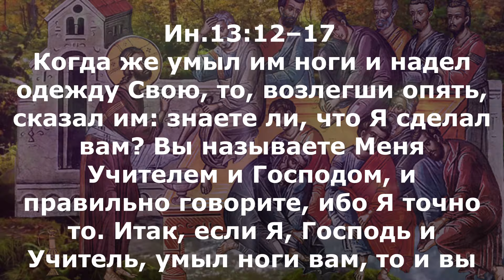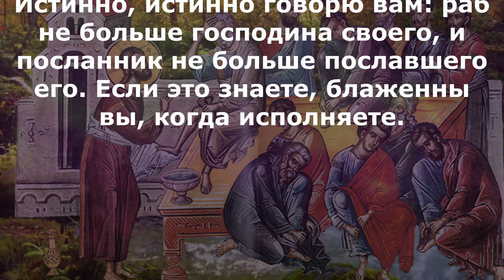Включи прямо сейчас! Евангелие дня 2 мая По умовении ног 2024 года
четверг 2 мая Страстна́я седмица. Великий Четверг. Воспоминание Тайной Вечери Постный день. Прп. Иоа́нна Ветхопещерника, иеромонаха (VIII); блаженной Матро́ны Московской (1952). Мчч. Фео́ны, Христофо́ра и Антони́на (303); сщмч. Пафну́тия, епископа Иерусалимского; свт. Гео́ргия исп., епископа Антиохии Писидийской (813–820); свт. Три́фона, патриарха Константинопольского (933); прп. Ники́фора Катавадского, игумена. Святителя Ви́ктора (Островидова), исп., епископа Глазовского (1934).
Ин.13:1–11
Перед праздником Пасхи Иисус, зная, что пришел час Его перейти от мира сего к Отцу, явил делом, что, возлюбив Своих сущих в мире, до конца возлюбил их. И во время вечери, когда диавол уже вложил в сердце Иуде Симонову Искариоту предать Его, Иисус, зная, что Отец все отдал в руки Его, и что Он от Бога исшел и к Богу отходит, встал с вечери, снял с Себя верхнюю одежду и, взяв полотенце, препоясался. Потом влил воды в умывальницу и начал умывать ноги ученикам и отирать полотенцем, которым был препоясан. Подходит к Симону Петру, и тот говорит Ему: Господи! Тебе ли умывать мои ноги? Иисус сказал ему в ответ: что Я делаю, теперь ты не знаешь, а уразумеешь после. Петр говорит Ему: не умоешь ног моих вовек. Иисус отвечал ему: если не умою тебя, не имеешь части со Мною. Симон Петр говорит Ему: Господи! не только ноги мои, но и руки и голову. Иисус говорит ему: омытому нужно только ноги умыть, потому что чист весь; и вы чисты, но не все. Ибо знал Он предателя Своего, потому и сказал: не все вы чисты.

Ин.13:1–11
Пре́жде же пра́здника Па́схи, вѣ́дый Иису́съ, я́ко прiи́де Ему́ ча́съ, да пре́йдетъ от­ мíра сего́ ко Отцу́, воз­лю́бль Своя́ су́щыя въ мíрѣ, до конца́ воз­люби́ и́хъ. И ве́чери бы́в­шей, дiа́волу уже́ вложи́в­шу въ се́рдце Иу́дѣ Си́монову Искарiо́тскому, да Его́ преда́стъ, вѣ́дый Иису́съ, я́ко вся́ даде́ Ему́ Оте́цъ въ ру́цѣ, и я́ко от­ Бо́га изы́де и къ Бо́гу гряде́тъ: воста́ от­ ве́чери, и положи́ ри́зы, и прiе́мъ ле́нтiонъ, препоя́сася: пото́мъ влiя́ во́ду во умыва́лницу, и нача́тъ умыва́ти но́ги ученико́мъ и отира́ти ле́нтiемъ, и́мже бѣ́ препоя́санъ. Прiи́де же къ Си́мону Петру́, и глаго́ла Ему́ то́й: Го́споди, Ты́ ли мо­и́ умы́еши но́зѣ? Отвѣща́ Иису́съ и рече́ ему́: е́же А́зъ творю́, ты́ не вѣ́си ны́нѣ, уразумѣ́еши же по си́хъ. Глаго́ла Ему́ Пе́тръ: не умы́еши но́гу мое́ю во вѣ́ки. Отвѣща́ ему́ Иису́съ: а́ще не умы́ю тебе́, не и́маши ча́сти со Мно́ю. Глаго́ла Ему́ Си́монъ Пе́тръ: Го́споди, не но́зѣ мо­и́ то́кмо, но и ру́цѣ и главу́. Глаго́ла ему́ Иису́съ: измове́н­ный не тре́буетъ, то́кмо но́зѣ умы́ти, е́сть бо ве́сь чи́стъ: и вы́ чи́сти есте́, но не вси́. Вѣ́дяше бо предаю́щаго Его́: се́го ра́ди рече́, я́ко не вси́ чи́сти есте́.

Ин.13:12–17
Когда же умыл им ноги и надел одежду Свою, то, возлегши опять, сказал им: знаете ли, что Я сделал вам? Вы называете Меня Учителем и Господом, и правильно говорите, ибо Я точно то. Итак, если Я, Господь и Учитель, умыл ноги вам, то и вы должны умывать ноги друг другу. Ибо Я дал вам пример, чтобы и вы делали то же, что Я сделал вам. Истинно, истинно говорю вам: раб не больше господина своего, и посланник не больше пославшего его. Если это знаете, блаженны вы, когда исполняете.

Ин.13:12–17
 Егда́ же умы́ но́ги и́хъ, прiя́тъ ри́зы Своя́, воз­ле́гъ па́ки, рече́ и́мъ: вѣ́сте ли, что́ сотвори́хъ ва́мъ? Вы́ глаша́ете Мя́ Учи́теля и Го́спода: и до́брѣ глаго́лете, е́смь бо. А́ще у́бо А́зъ умы́хъ ва́ши но́зѣ, Госпо́дь и Учи́тель, и вы́ до́лжни есте́ дру́гъ дру́гу умыва́ти но́зѣ: о́бразъ бо да́хъ ва́мъ, да, я́коже А́зъ сотвори́хъ ва́мъ, и вы́ твори́те. Ами́нь, ами́нь глаго́лю ва́мъ: нѣ́сть ра́бъ бо́лiй го́спода сво­его́, ни посла́н­никъ бо́лiй посла́в­шаго его́. А́ще сiя́ вѣ́сте, блаже́ни есте́, а́ще творите́ я́.